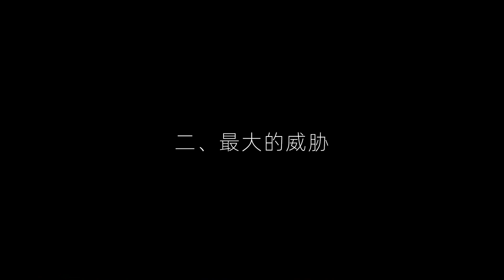為什么中越邊境輪戰打了10年之久？直接“拖垮”越南“熬干”蘇聯